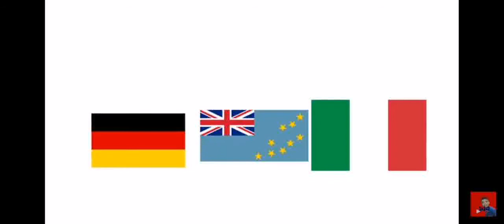my first video but its reversed